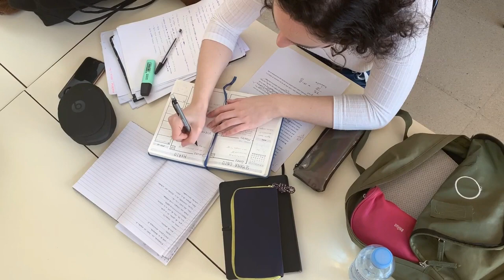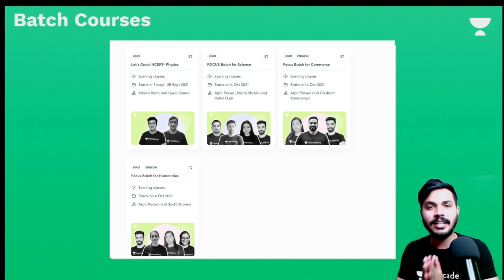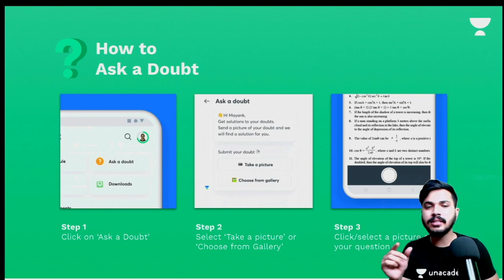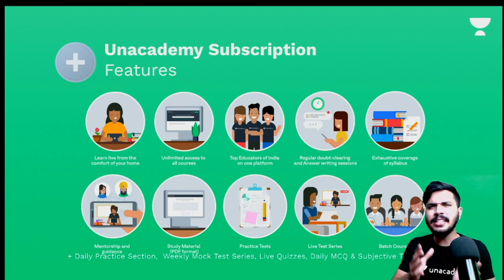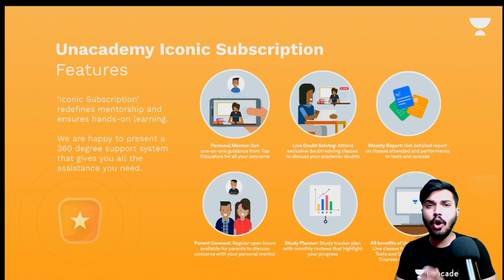Best Study Planner for TERM 1 Preparation | Boards 2022 | Class 10 & 12 ❤️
About Educator - Zaki Sir has completed his studies at RGPV, He is a Civil Engineer (College Topper). He also runs a YouTube channel with more than 100K+ Subscribers.

At Unacademy, top educators not only teach but also guide young minds in the correct direction for their future. They try to answer most of the questions of students such as which stream to choose after Class 10/12, how to stay motivated, how to make a study time-table, how to prepare for examinations, have a good grip on the fundamental concepts, practice formulas, and theorems from previous years question papers, practice both direct formulas and theorem based questions for better preparations, etc. So, the idea would be to have fun and keep learning interactively. We promise that it’s going to be an exciting year. Feel free to spread the word – share the videos with your friends and classmates.

Unacademy Subscription Benefits:
1. Learn from your favorite teacher
2. Dedicated DOUBT sessions
3. One Subscription, Unlimited Access
4. Real-time interaction with Teachers
5. You can ask doubts in the live class
6. Download the videos & watch them offline